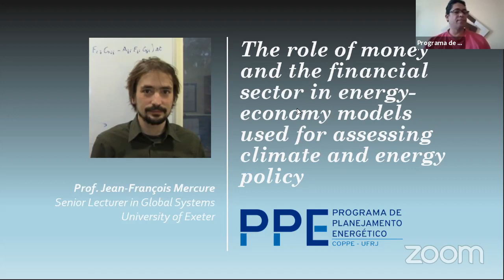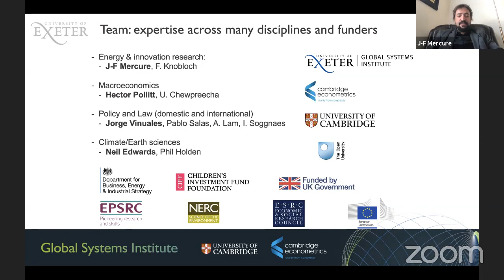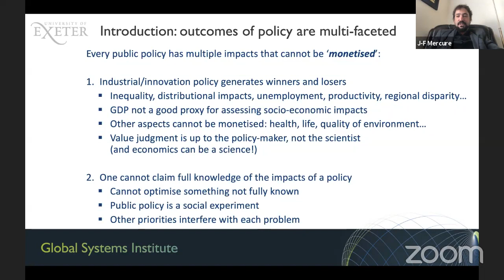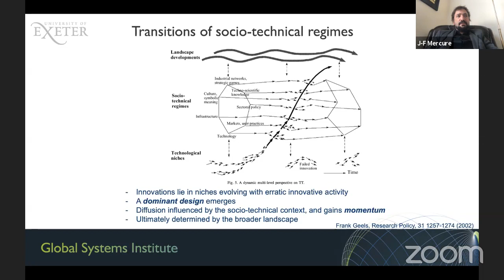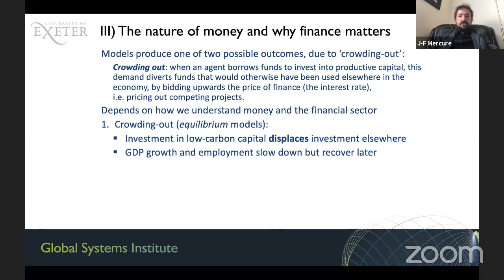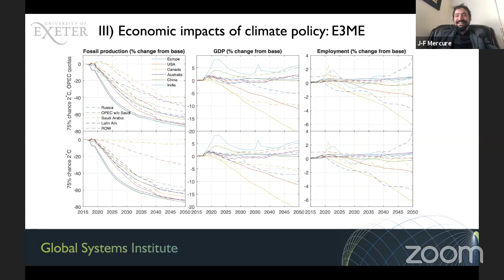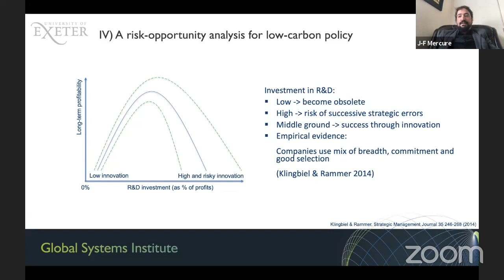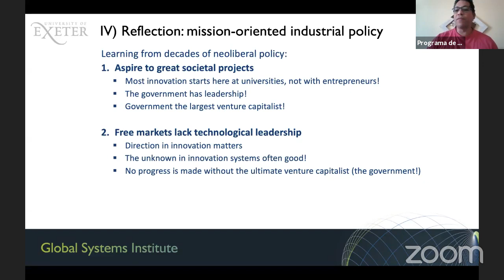Lecture Online Jean-François Mercure